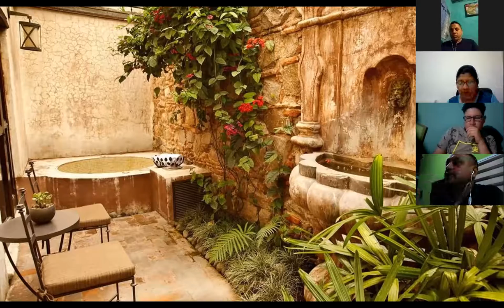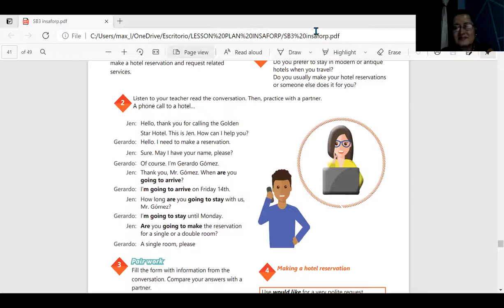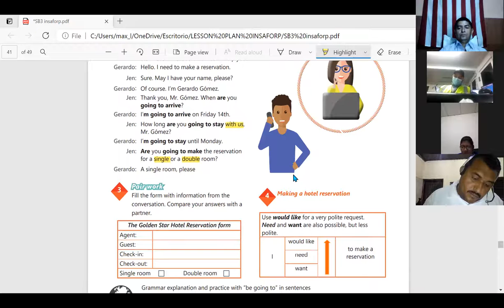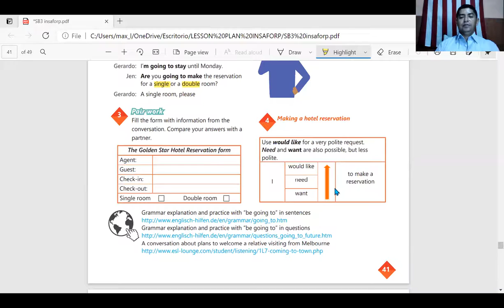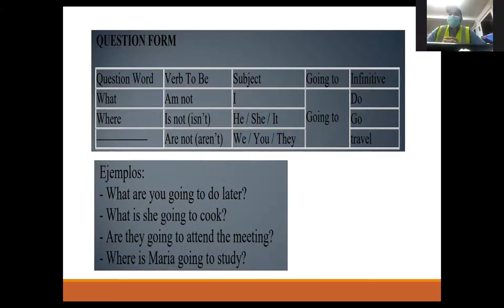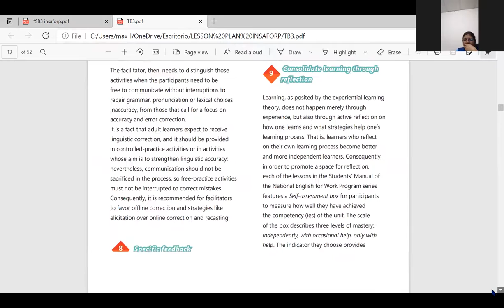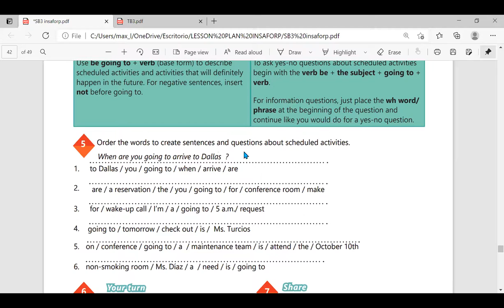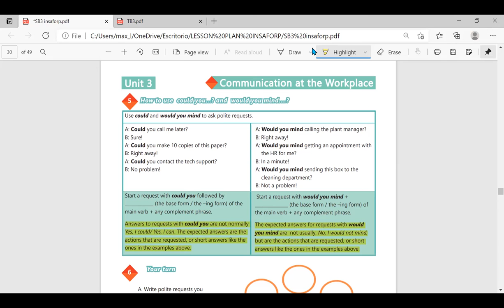Ingles Corporativo-#17 How to use be going to